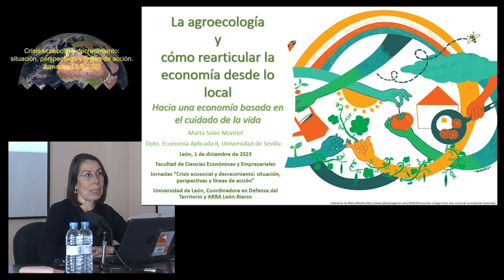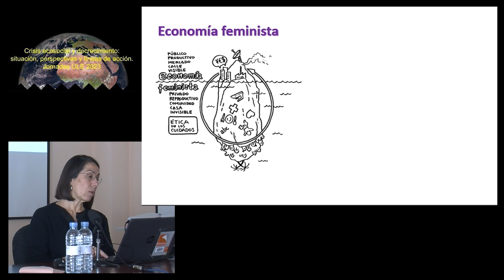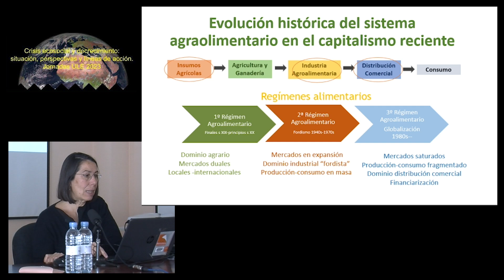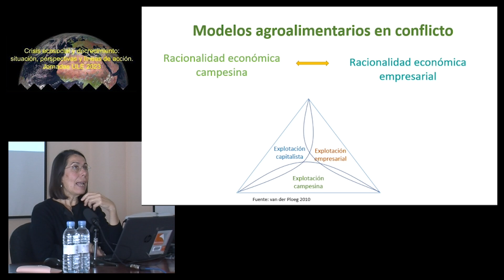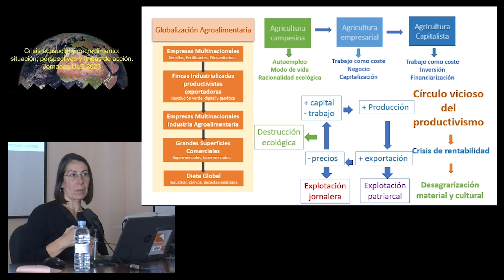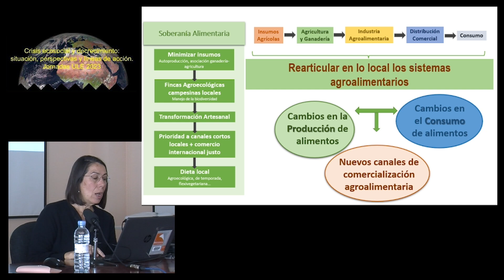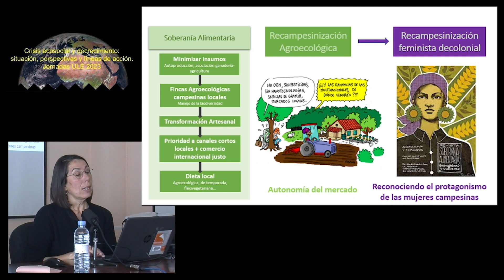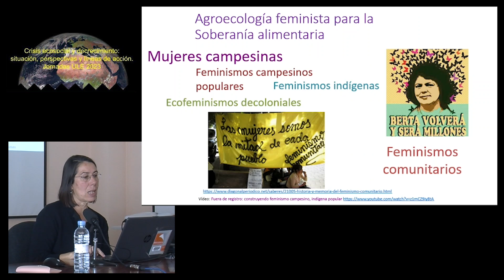Marta Soler Montiel, "Agroecología"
Marta Soler Montiel, profesora del Departamento de Economía Aplicada de la Universidad de Sevilla, cerraba el ciclo el 1 de diciembre con una conferencia titulada ‘La agroecología y como rearticular la economía desde lo local: Hacia una economía basada en el cuidado de la vida’.